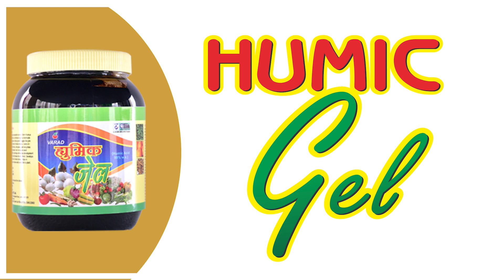वरद तंत्र वापरून कमी खर्चात आले हरभरा पिक..! varad हरभरा वरद हरभरा पिक भरपूर उत्पन्न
नमस्कार🙏 ,
शेतकरी मित्रानो

 शेती बद्दल योग्य माहिती देणारे वरद कृषी मित्र

आज वरद  तंत्र वापरून एक लाखापेक्षा अधिक शेतकरी उत्पन्न घेऊन खुश आहे .
आपण शेतकऱ्यांना एक विनंती आहे कमीत कमी एक एकर मध्ये  वरद तंत्र अनुसार प्रत्येक पीक ची लागवड करावी व तंतोतंत तंत्राचा वापर करून उत्पादनात भरघोस वाढ घ्यावे.
 वरद तंत्र वरद कृषी मित्र

वरद फर्टीलायझर जालना आपल्याला शेती विषयक मार्गदर्शन साठी आमच्या खालील लिंक वर तुम्ही आमच्याशी जोडू शकतात.

 आमचे यूट्यूब चैनल
(शेअर लाइक आणि सबस्क्राईब करा)-

 आमचे टेलिग्राम चैनल (शेती विषय वेळोवेळी महत्त्वाची माहिती शेतकऱ्यांचे प्रश्न शेती विषयक प्रश्न तंत्रा मार्फत उत्तर दिले जाईल आमचं फक्त एकच धैर्य शेतकऱ्याचा शंभर टक्के समाधान झाला पाहिजे .जगभरातले शेतकरी एकाच ग्रुप मध्ये) -

*आमचे घटक तुमच्या जिल्ह्य मध्ये जवळपास कुठे भेटेल हे या लिंक वर क्लिक करून बघा. !

*आमचे घटक ची किंमत किती आहेत ?

मोबाईल ॲप-